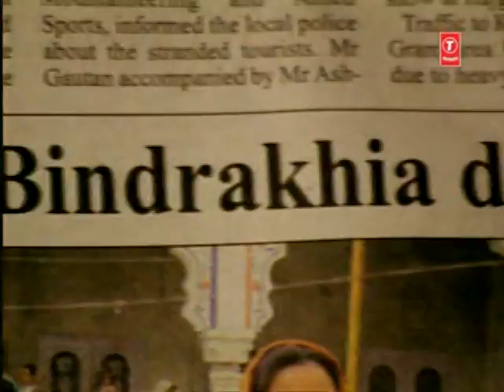Udoon Udoon Kardi Jawani [Full Song] Guldasta Geetan Da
Song - Udoon Udoon Kardi Jawani
Album - Guldasta Geetan Da
Singer - Surjit Bindrakhia
Lyricist - Bhushan Dua
Music Director - Atul Sharma
Artist - Surjit Bindrakhia